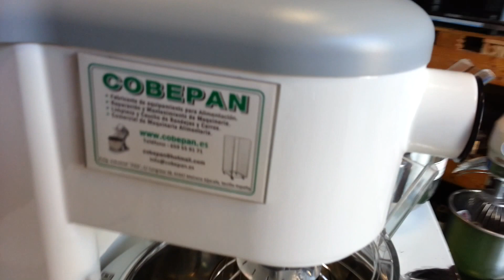BATIDORAS 4,5 LITROS PROFESIONAL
COBEPAN ® Al servicio de la Panadería, Pastelería, Heladería...
41927 Mairena del Aljarafe, Sevilla-España.